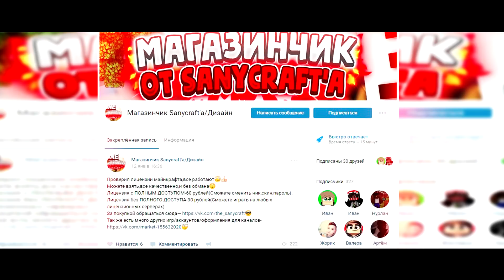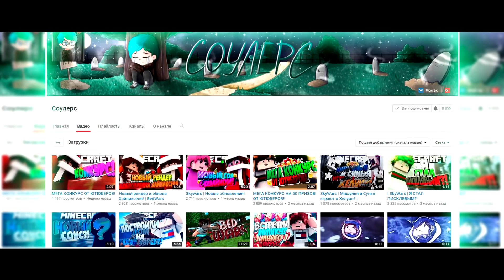КАК Я НУБОМ СТАЛ I ОПАСНЫЙ МОНТАЖ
Сегодня мы поиграем во всеми забытый минигейм SkyClash! Вспомним былое!